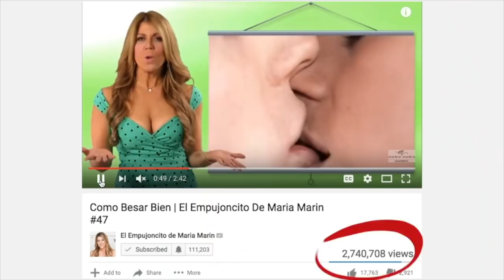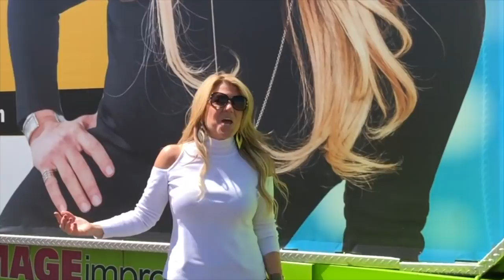Si tu pareja te trata mal usa este sabio consejo